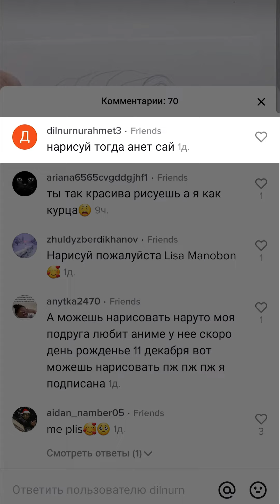Как нарисовать Анет Сай нарисованный карандашом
Портрет Анет Сай нарисованный карандашом. Анет Сай - артист музыкального лейбла Black Star, певица, автор песен. Участница шоу "ПЕСНИ" на ТНТ, команда Тимати.